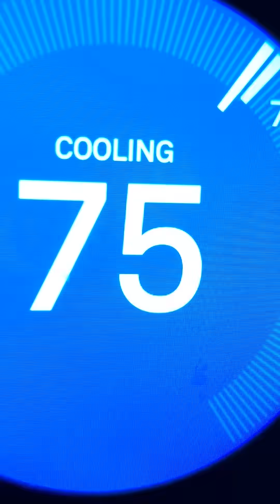Sweaty Mornings and Sleepless Nights: Climate Change's influence on late July 2025 heat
☕Make it an iced coffee — and don’t forget a big reusable bottle of water to start your day.
🔴🌃Climate change is turning up the heat as we wrap up July...especially at night. A lot of the U.S. is dealing with warm, restless nights, made more common by heat-trapping pollution...and that means sweatier mornings as you head out the door.

Explore the maps. See the data → csi.climatecentral.org